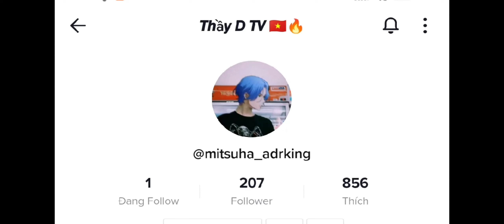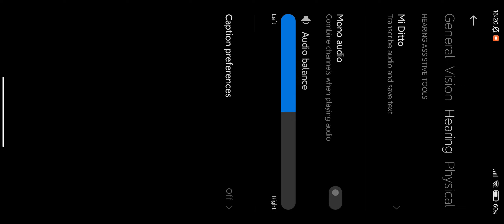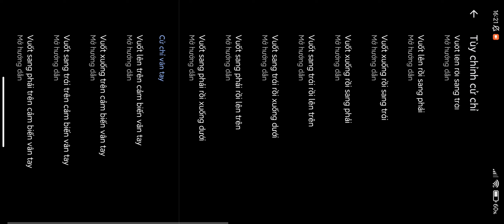Chỉnh TalkBack bắn không rung tâm 100% ???